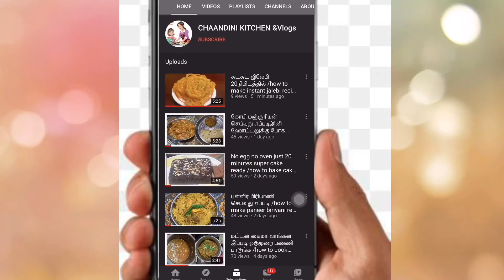பட்டர் முறுக்கு செய்வது எப்படி /how to make butter Murukku sweet shop style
Hello viewers in this video how to make butter muruku recipe pls watch care fully and try enjoy the recipe